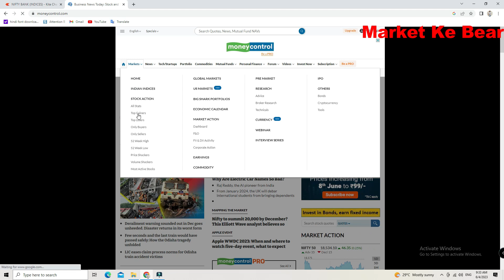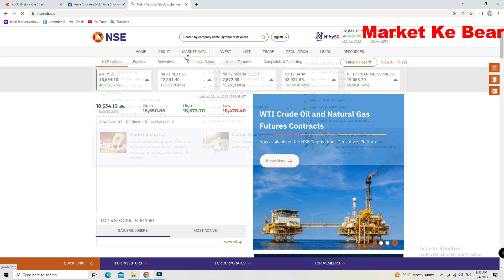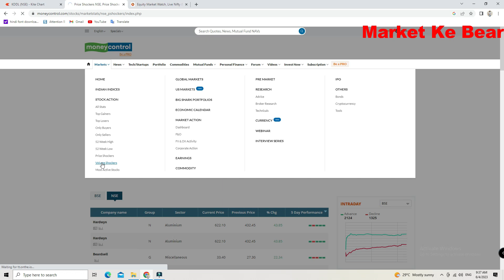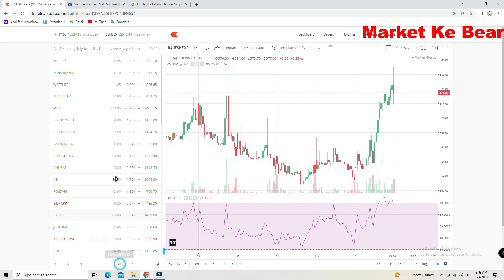How I Select Intraday Stocks